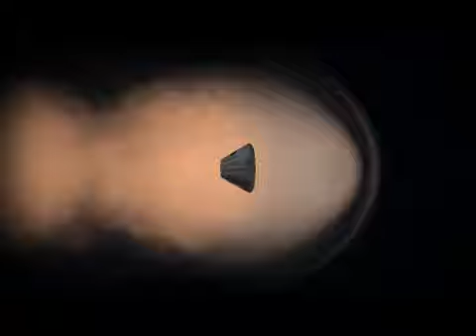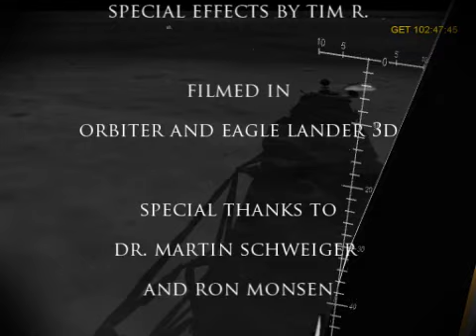Apollo 11 One Giant Leap - An Orbiter/EL3D Film Part 3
A film about Man's conquest of the moon. This a re-creation of the flight of Apollo 11 filmed in Orbiter and Eagle Lander 3D space flight simulators.

This film is dedicated to the crews of Apollo 1, STS-51-L (Challenger) and STS-107. (Columbia) who gave their lives in the service to their country in the ongoing exploration of humankind's final frontier.

Remember them not for how they died but for those ideals for which they lived.